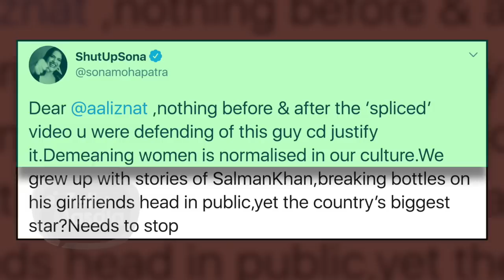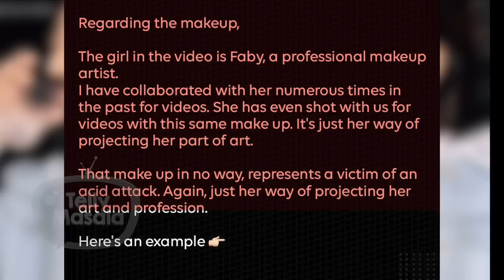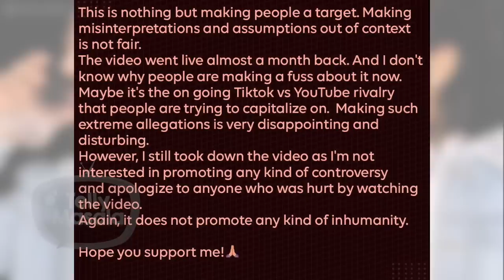Sona Mohapatra TARGETS Salman Khan, Compares Him With Faizal Siddiqui's Controversial TikTok Video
Sona Mohapatra has taken a jibe at Salman Khan by giving a reference to TikTok user Faizal Siddiqui's controversial video in which he has been accused of allegedly promoting violence against women. Watch the video to know more.